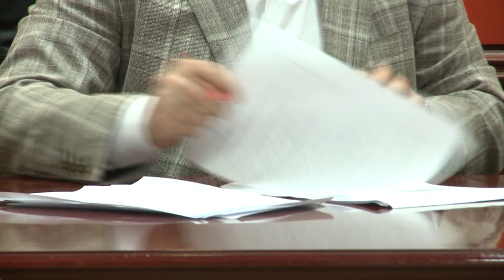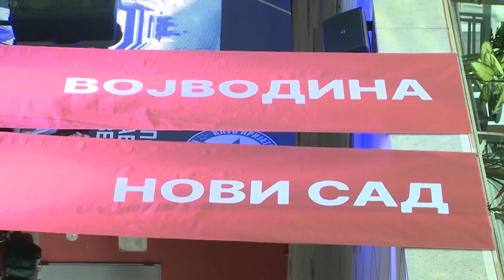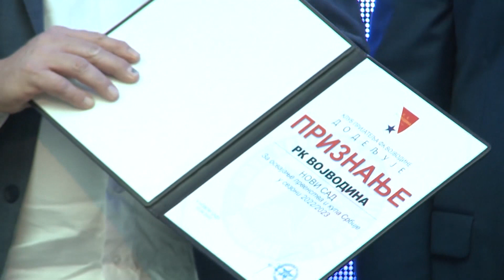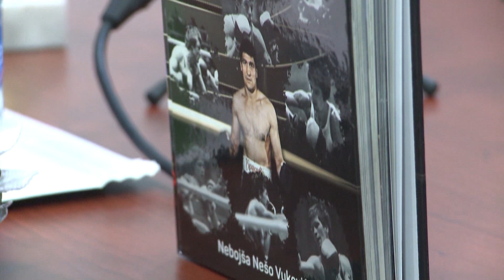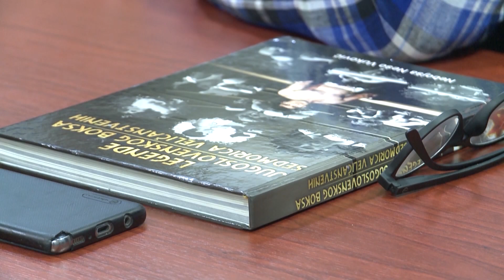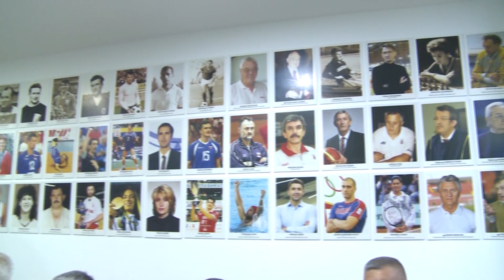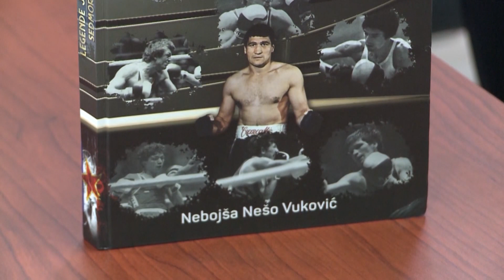Vošino ćoše+ 18, jun 2023